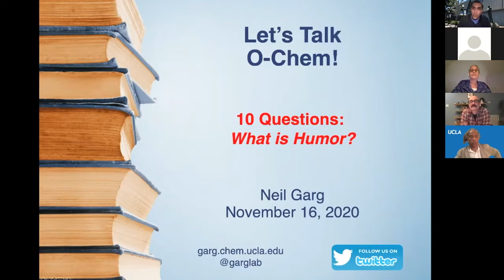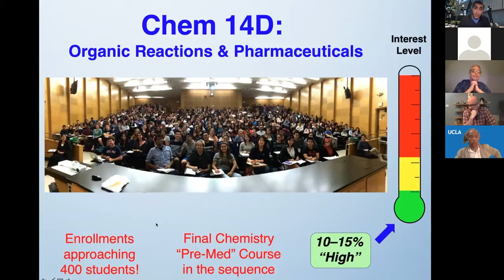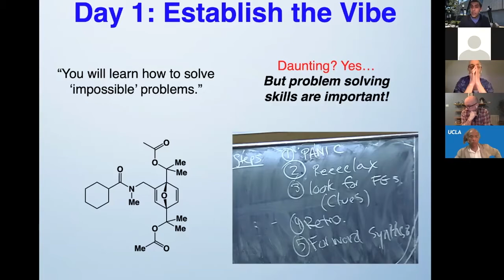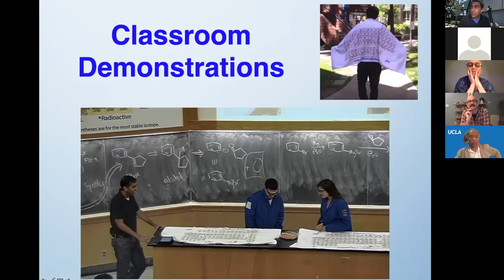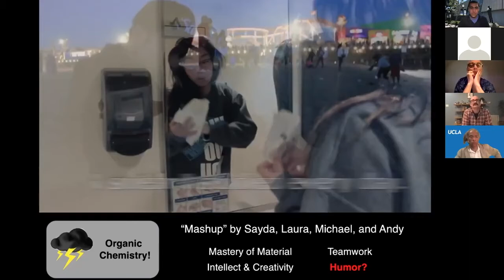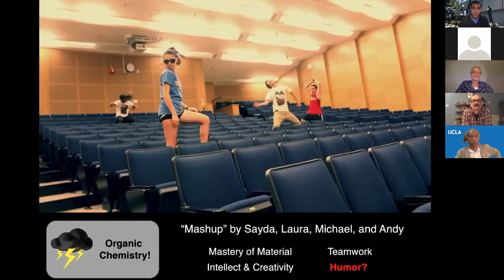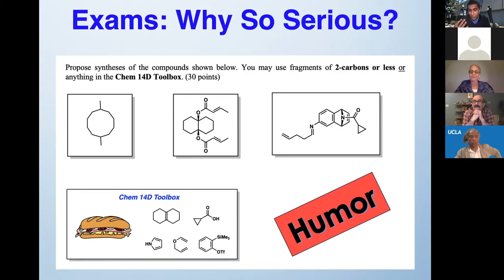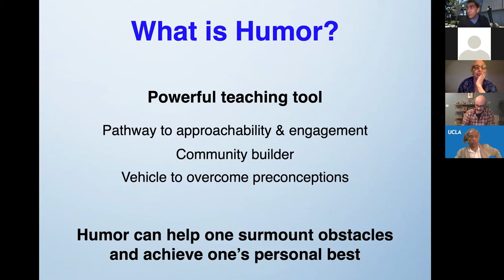Let's Talk O-Chem: What is Humor? (UCLA Arts: 10 Questions) - Neil Garg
Chemistry professor Neil Garg discussing humor and education, in the context of organic chemistry teaching at UCLA.

Non-Profit, Educational Purposes Only.